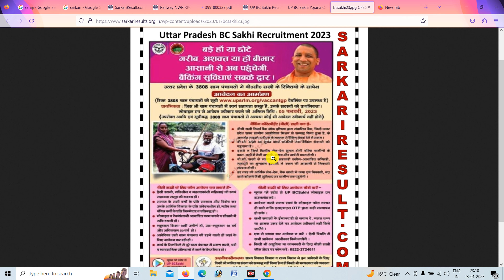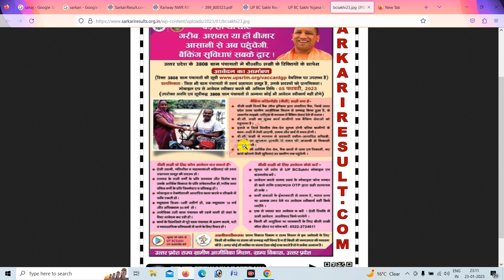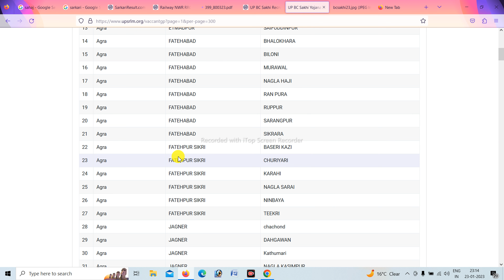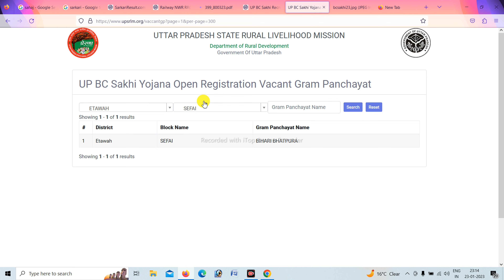bank sakhi online form#how to apply bank sakhi online form#job sarkari#bank sakhi kya hai?bank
bank sakhi online form#how to apply bank sakhi online form#job sarkari#bank sakhi kya hai?bank sakhi ke liye avedan kaise kare 2023
bank sakhi kya hota hai ? # bank sakhi kaun ban sakta hai 2023
bank sakhi kya hota hai ? # bank sakhi kaun ban sakta hai 2023#bank sakhi online form#how to apply bank sakhi online form#job sarkari#bank sakhi kya hai?bank sakhi ke liye avedan kaise kare 2023